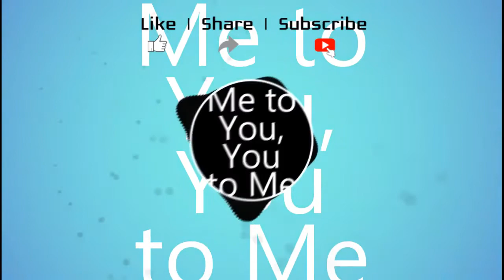Me to You, You to Me(너에게 난 나에게 넌)-Scenery with a Bike(자전거 탄 풍경) covered by Pikiken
Hi,
I'm the composer Pikiken, who writes all the songs.
너에게 난 나에게 넌-자전거 탄 풍경

너에게 난 해질녘 노을처럼
한편의 아름다운 추억이 되고
소중했던 우리 푸르던 날을 기억하며
우 후회 없이 그림처럼 남아주기를
나에게 넌 내 외롭던 지난 시간을
환하게 비춰주던 햇살이 되고
조그맣던 너의 하얀 손위에
빛나는 보석처럼 영원의 약속이 되어

나에게 넌 초록의 슬픈 노래로
내 작은 가슴속에 이렇게 남아
반짝이던 너의 예쁜 눈망울에
수많은 별이 되어 영원토록 빛나고 싶어

I'm happy to announce that my first official album 'Forest' has been released!
Now you can listen to my music on Apple Music(iTunes), Spotify, Vibe, Melon and etc.

Thank you so much to each and every one of you for always being with me
until now and for taking your time out of the day to watch and listen to my videos.
I couldn’t ask for better fans and community! I truly hope that my videos can bring you more happiness in your lives.
Thank you so much! Love you, guys!

안녕하세요 마음에 평안과 안정을 주는 따뜻한 곡을 만드는 작곡가 피키큰입니다.
첫번째 정규앨범 'Forest'(숲)이 발매 되었습니다 애플뮤직, 스포티파이, 바이브,
멜론 등의 음악 사이트에서도 피키큰의 음악을 들으실수 있습니다.

제 영상을 시청해주시고 음악을 들어주시는 모든 분들께 감사드리고 제 음악이 한 분 한 분께 기쁨과 평화를 가져다주는 음악이 되면 좋겠습니다.

감사합니다!

[Credit]
Album Art: YJ
M/V: YJ

🎼  All piano songs are composed and played by Pikiken.

Every single day I am completely astonished by all your warm support and it really inspires me to work hard on my music. Have a wonderful day!

Enjoy my music!